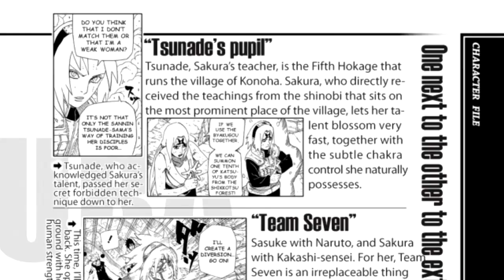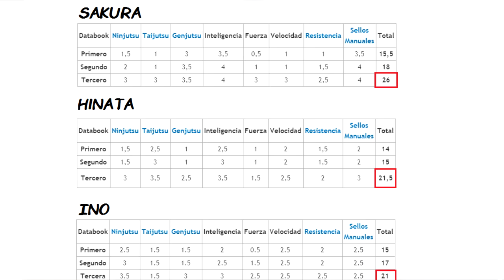RESPONDIENDO MEMES ANTI SAKURA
Espero que les guste el video! Un poco de defensa a este personaje que tanto hate se ganó en el fandom, a mi parecer, injustificadamente.